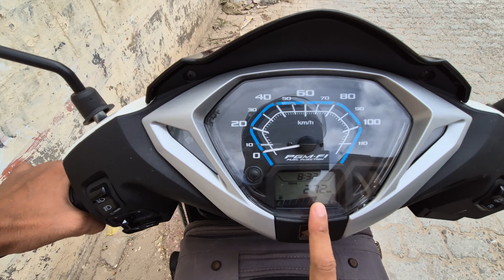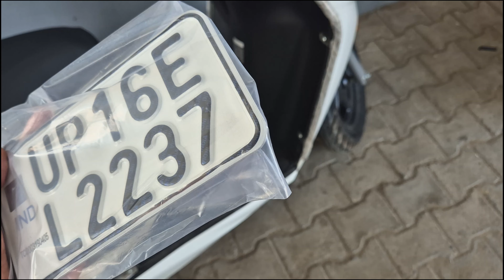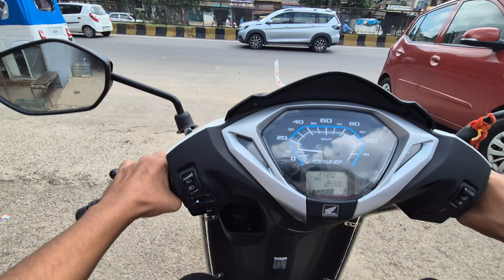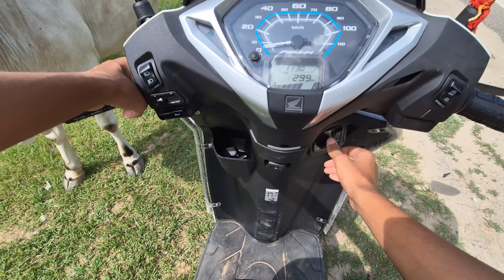finaly shift in single room and apni activa me no. plate v lagwa liya | rishikesh pandey vlog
usernneme:- rishikeshpandey.25